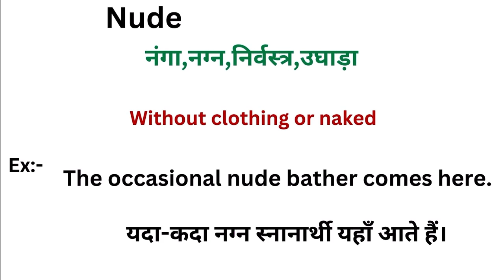Nude meaning in hindi | Nude meaning ka matlab kya hota hai | Word meaning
Nude meaning in hindi
Nude ka matlab kya hota hai
english to hindi
word meaning
what is nude
Nude हिंदी अर्थ